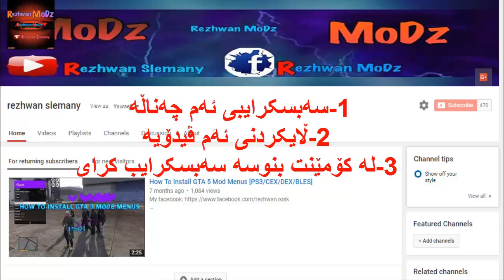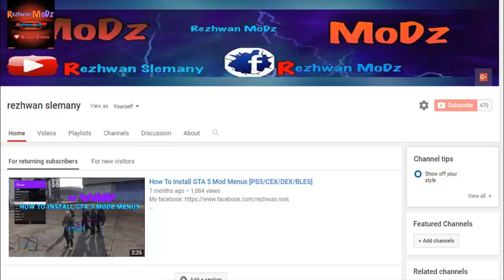هه‌ر ئێستا به‌ژداری بکه‌ و خه‌ڵات ببه‌ره‌وه‌!!!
●▬▬▬▬▬▬▬▬▬▬ஜ۩۞۩ஜ▬▬▬▬▬▬▬▬▬▬●
سڵاوتان لێبێت هاوڕێیانی خۆشه‌ویست به‌ بۆنه‌ی هاتنی جه‌ژنی ڕه‌مه‌زان چه‌ندین خه‌ڵاتم بۆ ئێوه‌ی خۆشه‌ویست ئاماده‌ کردوه‌ ته‌نها به‌ ڕه‌چاو کردنی ئه‌م خاڵانه‌ تۆ ده‌بیته‌ خاوه‌نی خه‌ڵات..
1- سه‌بسکرایب کردنی ئه‌م چه‌ناڵه‌
2- ڵایک کردنی ئه‌م ڤیدۆیه‌...
3- له‌ کۆمێنت بنوسی سه‌بسکرایب کرای...
گه‌ر تۆ ئه‌م خاڵانه‌ جێبه‌جێ بکه‌ی شانست ده‌بێت له‌ بردنه‌وه‌ی خه‌ڵاته‌کانمان...
خاوه‌نی خه‌ڵاتی یه‌که‌م ده‌بێته‌ خاوه‌نی 10 ئه‌کاونی پڵه‌س که‌ ده‌کاته‌ 140 ڕۆژ ده‌توانێ ئۆنڵاینی پله‌یسته‌یشن 4 پێبکات...
خاوه‌نی خه‌ڵاتی دووه‌م ده‌بێته‌ خاوه‌نی ۵ ئه‌کاونتی پڵه‌س که‌ ده‌کاته‌ 70 ڕۆژ.
خاوه‌نی خه‌ڵاتی سێهه‌م ئه‌گه‌ر پله‌یسته‌یشن 3ی هه‌بوو ده‌بێته‌ خاوه‌نی هاک یاریه‌ک به‌ دڵی خۆی یان ئه‌گه‌ر پله‌یسته‌یشن 4 هه‌بوو ده‌بێته‌ خاوه‌نی 3ئه‌کاونتی پڵه‌س که‌ ده‌توانێ 42 ڕۆژ ئۆنڵاینی پێبکات...
●▬▬▬▬▬▬▬▬▬▬ஜ۩۞۩ஜ▬▬▬▬▬▬▬▬▬▬●
Skype:rezhwan.salih